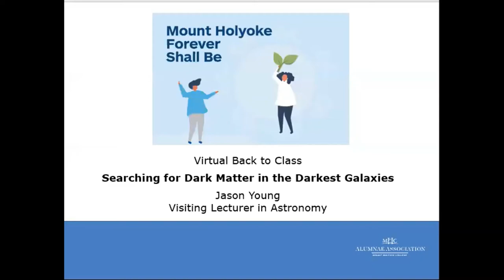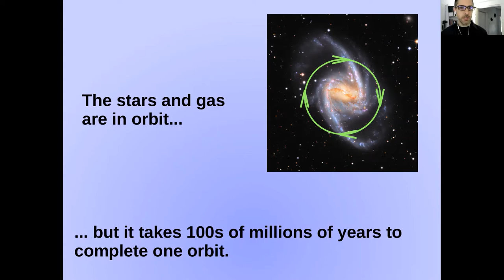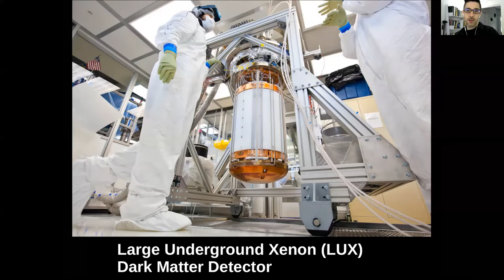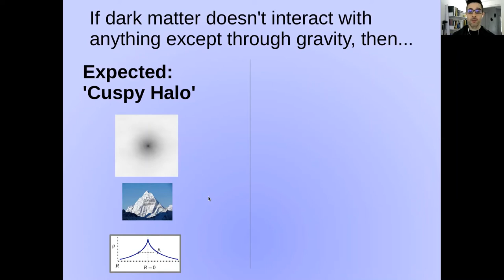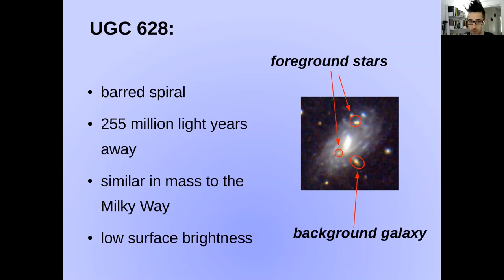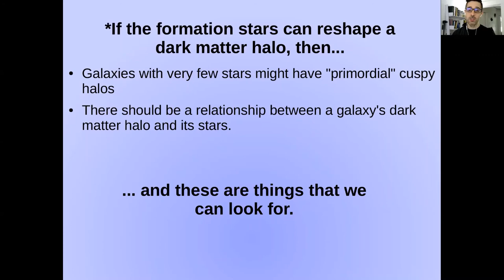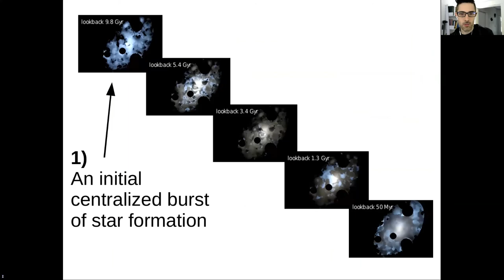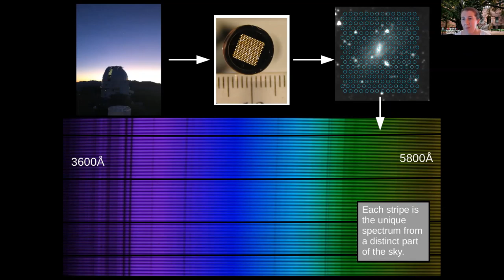Back to Class: Searching for Dark Matter in the Darkest Galaxies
In this virtual back to class, Visiting Lecturer in Astronomy Jason Young engages participants in exploration of the nature of dark matter, particularly examining what we may be able to learn about it through the study of low surface brightness galaxies.